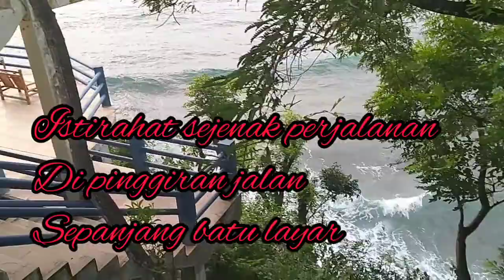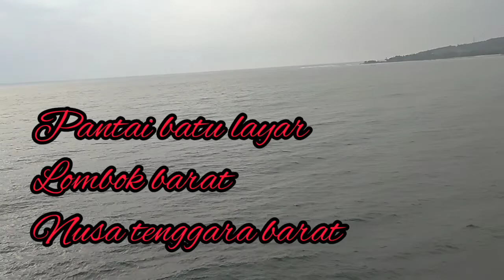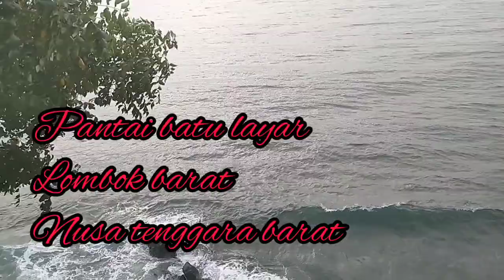Jagung Bakar Sate Bulayak Pantai Batu Layar Senggigi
Batu Layar Senggigi